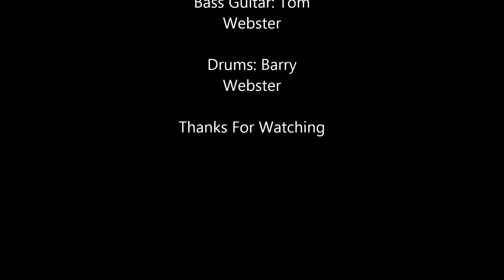All the small things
A cover version of All The Small Things originally by Blink 182 being performed by The Belt of Maracas on May 16th 2014 at Downstairs in Aberdeen, Scotland.